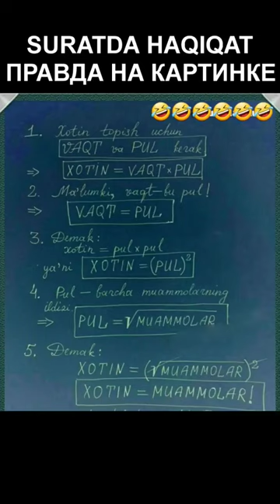FORMULA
respect
respect shorts
respect song
respect video
respect status
respect natok
respect girls
respect 999+
respect moments
respect moments in sport
Search respect moments tiktok
skills
respect skills
respect status
amazing people
bike rider
respect bike stunts